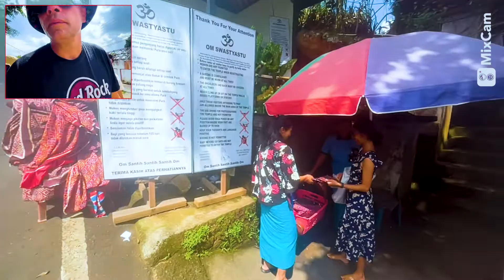🛕 Gates Of Heaven - Lempuyang Temple Bali - Indonesia 🇮🇩 RoOnTheGo Vlog089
🛕 Lempuyang Temple - Gates Of Heaven Bali

Lempuyang Temple locally known as Pura Luhur Lempuyang is one of Bali’s oldest and most highly regarded temples.

On the slopes of Mount Lempuyang sits Pura Lempuyang Luhur, otherwise known as Lempuyang Temple. This is one of the key nine directional temples on the island of Bali, where you can find the famous Gateway of Heaven and grants spectacular sunset views at dusk as it is situated high on the mountain slope.

There are two sections to the temple, a lower level and an upper level. The latter is worth the climb up the seemingly infinite staircase – this is definitely a temple with a view. The view from the temple is very beautiful, as you will see an amazing panorama of Mount Agung. The beautiful forest around the temple is known as the lungs of the island of Bali.

At the moment I live in Thailand for 6 or 9 months and I travel criss-cross through it. I would like to take you on this journey and show you as much as possible. When the borders open I will continue to the rest of Asia. But what in Thailand would you like to see? Then you won't miss a video of what I'm experiencing here. BYE BYE GUYS!

My name is Ronald Rietveld, entrepreneur and energy consultant. I like to record my journey. I'm not a pro vlogger, but hey I like it so I do it. I am a real RotterdammerT! Hope you enjoy the vlogs!